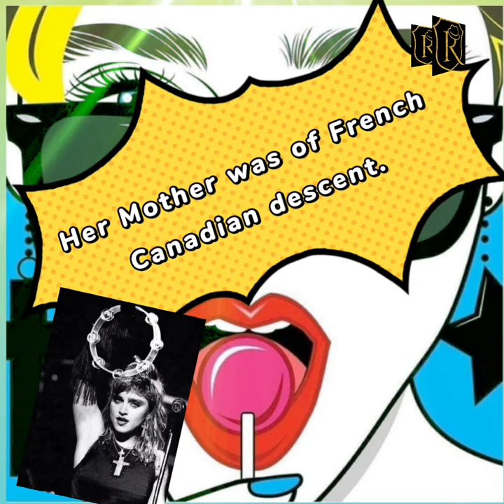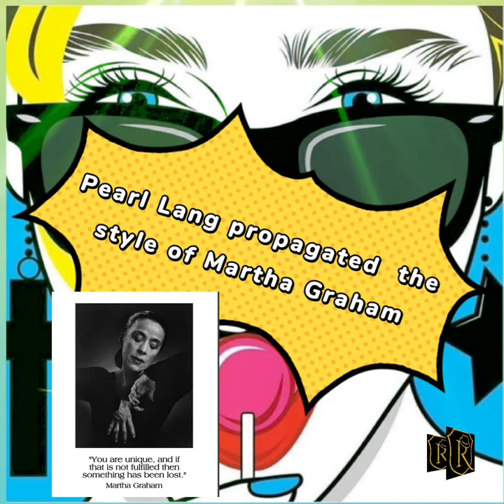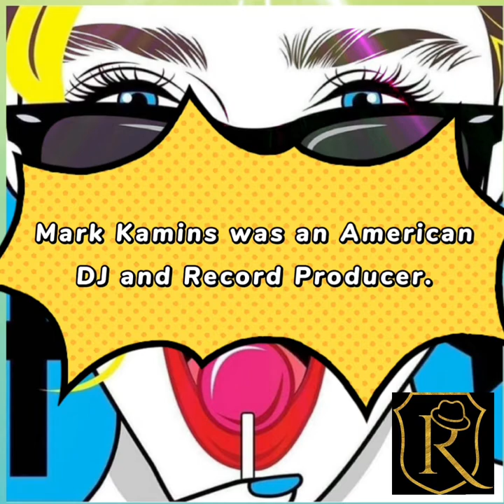Travelling Through with Madonna/Revised edited version 21. Courtesy of Royal George Productions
The Full length revised edition with more added features.The infomentary PoD-OpiNioN cast explores the seeds planted for the Uprising of one of the most successful American Female Recording Artists of all time. An American Icon. Courtesy of Royal George productions. Conceptualized and Narrated by Gary Harrison.